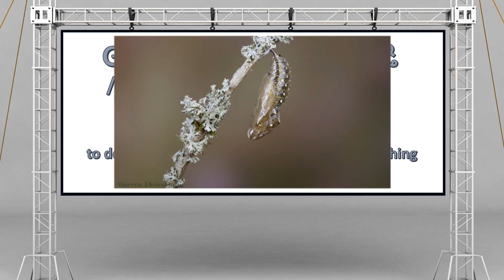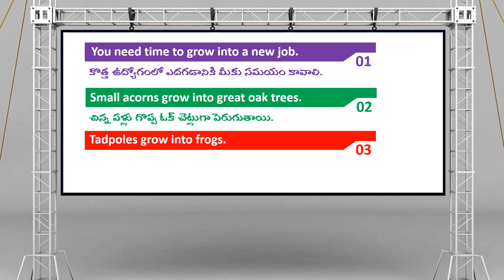Grow into-English learn a word a day-14.11.2023-Level-4 with phonic script ,meaning and usage